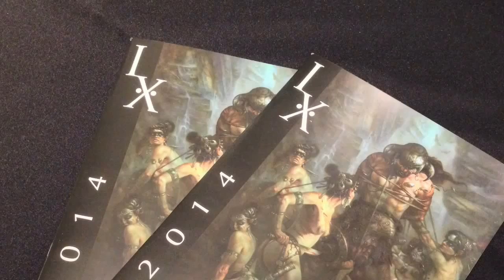IX 7 Rob Rey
Artist Rob Rey at IX 7 / IlluXCon at the Allentown Museum of Art, Allentown, Pennsylvania